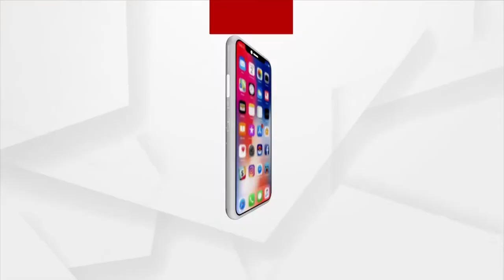Odisha: Students Step into Schools after Two Years Amid Covid Guidelines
Students Step into Schools after Two Years Amid Covid Guidelines and were welcomed by the teachers.